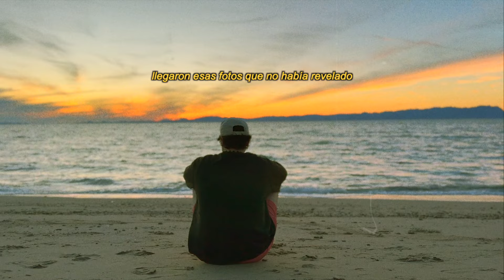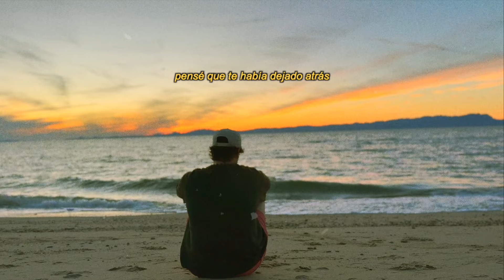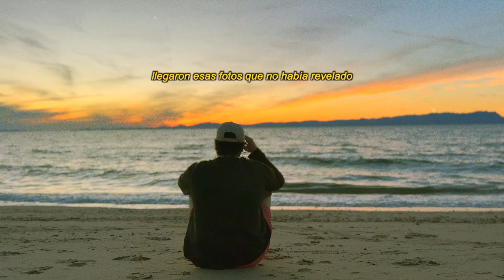carlos colosio - fujifilm (lyric video)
Dirección de Arte: Carlos Colosio / Sarah Barragán.
Edición: Sarah Barragán.

Producción: Mi$hnrz
Mix/Master: Sr. Medina

llegaron esas fotos que no había revelado
del viaje pa' la playa en mi cumpleaños
no sabía que todavía dolía

junio 2021
cuando nuestras bocas se tocaron por última vez
en ese recuerdo siempre viviré

pensé que te había dejado atrás
en esa playa, en ese mar
lo negativo intenté borrar
pero esas fotos me tienen mal

tu familia nunca estuvo de acuerdo
y tu hermano lo decía todo el tiempo
que te fueras porque yo no valgo nada
que escucho que no tenía buena fama

el amor fue tan corto
y el olvido tan largo
cuando pienso en nosotros
me pregunto ¿por qué?

pararapapara parapapau x4